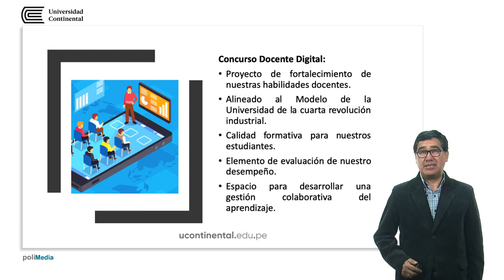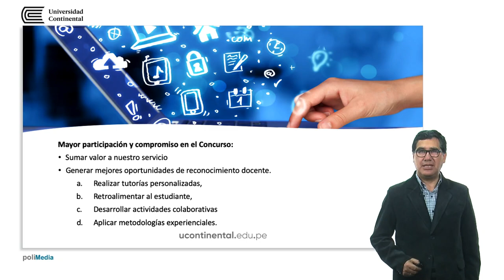Compromiso Docente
Juan José Cárdenas Director de la Modalidad Semipresencial.